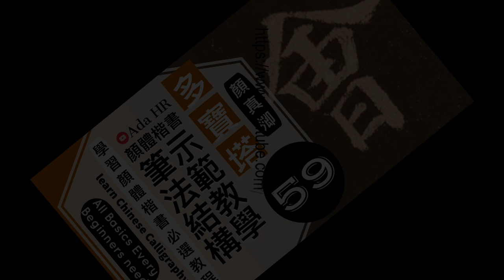書法教學︱多寶塔碑教學 #60︱ 顏體楷書筆法結構精解字例示範 ▷學︱顏真卿楷書︱楷書基礎筆法︱書法 『Chinese Calligraphy』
⦾  多寶塔碑教學 #60📌
⦾  顏體楷書筆法、結構精解字例示範 ▷學 ㊙️
⦾  《多寶塔碑》原碑帖精講技法示範教學 📌

☞ 持續更新中⋙

⁞多寶塔碑⇲
《多寶塔碑》是唐代重要碑刻，是書法中楷書代表作品。此碑是顏真卿書，是為顏真卿早期楷書代表作品，也是顏體書法的代表帖。

《多寶塔碑》，又稱作《多寶塔感應碑》，全稱為《大唐西京千福寺多寶塔感應碑》，《多寶塔碑》立於唐玄宗天寶十一年（752年）四月二十日，該年顏真卿正值四十四歲，擔任朝議郎尚書，奉旨書寫此碑。《多寶塔碑》的碑文共有三十四行，滿行有六十六個字，全文兩千多字，由相門後裔南陽岑勳撰文，越州徐浩以隸書提額[2]，河南史華刻字。碑體總高285公分，寬度102公分，唐朝時立碑於長安安定坊千福寺，宋代時移到西安碑林，清朝康熙年間碑體折斷，現收藏於西安碑林博物館，屬於國寶級文物。

⁞歷代評論⇲

⦾ 明朝的王世貞在《藝苑卮言》說：「《多寶佛塔》結法尤整密，但貴在藏鋒，小遠大雅，不無佐史之恨耳。」
⦾ 明朝的盛時泰在《蒼潤軒碑跋》說到：「魯公書《多寶佛塔碑》最窘束，而世人最喜。」